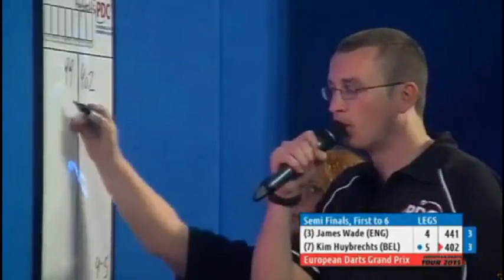2015 European Darts Grand Prix Semi Final Wade vs K.Huybrechts pt2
European Darts Gran Prix 2015
Semi Final pt 2